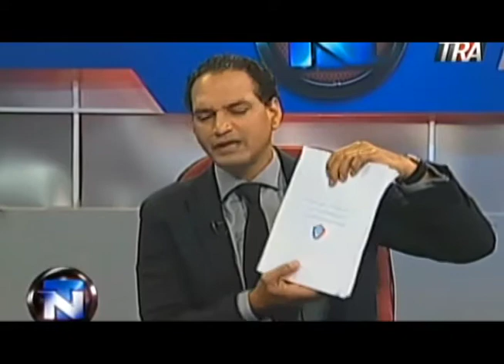Carreras de Motocicletas y Seguridad Perimetral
José Laluz dijo que es conveniente legalizar las carreras clandestinas de motocicletas ya que estas representan y peligro para la sociedad y un nicho de corrupción.